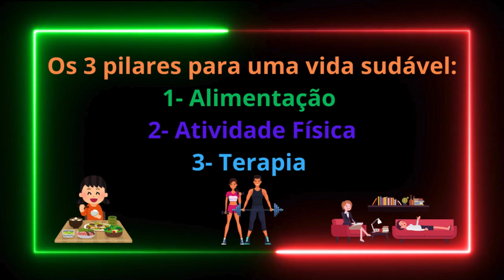3 PILARES PARA VIVER COM SAÚDE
Este vídeo é uma forma de mostrar, que devemos nos cuidar como um todo, ´para que assim tenhamos uma vida saudável e feliz, espero que gostem.

🔶 Quer ajudar o canal de maneira simples e fácil?
 1. Inscreva -se no canal
5. Assista nossos vídeos anteriores
6. Deixe seu comentário, isso é muito importante para mim, e diga qual assunto tem interesse em assistir.

Outros canais:
Meu canal de bichos : @criatoriopetsdasil
Meu canal de psicanálise e terapias integrativas :  @MentePositivaSempre333
Meu canal de desenhos:  @desenhosanimados376